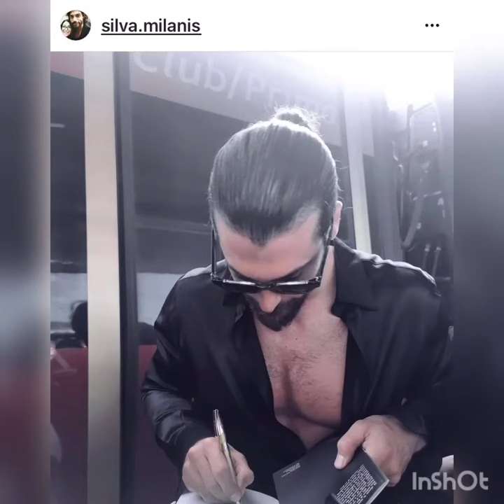Can Yaman and Francesca Chillemi in Venice for film festival💥